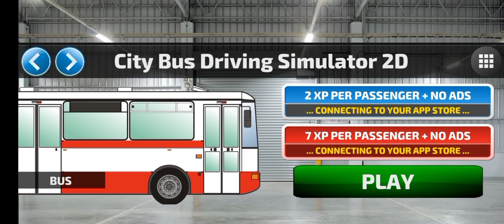bus sim 2d (9)